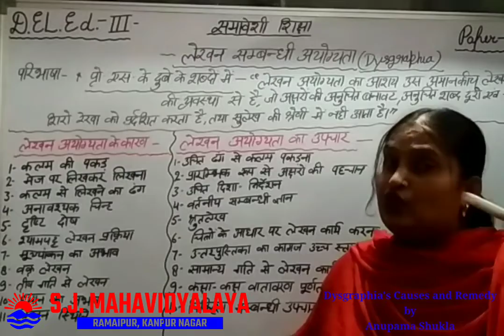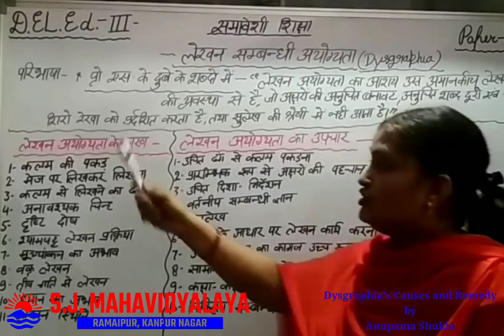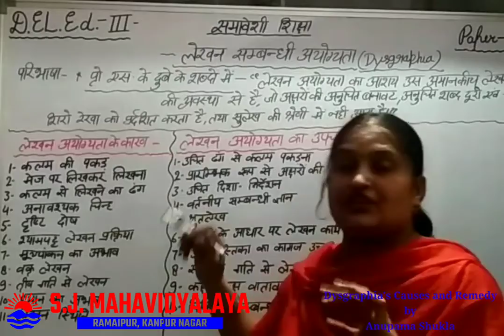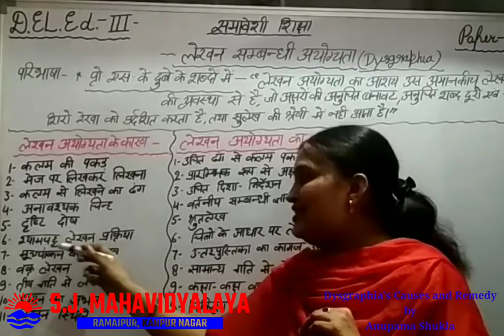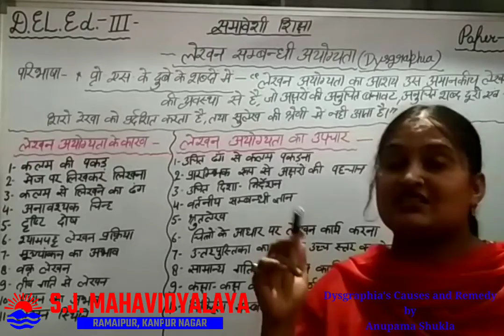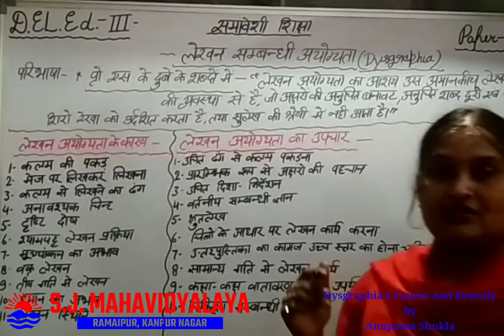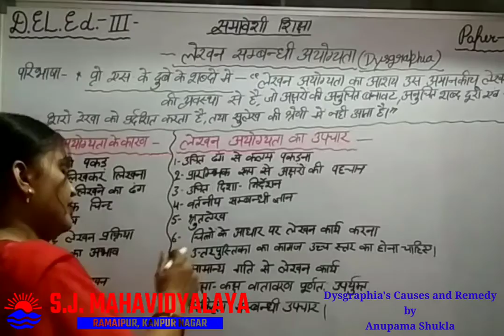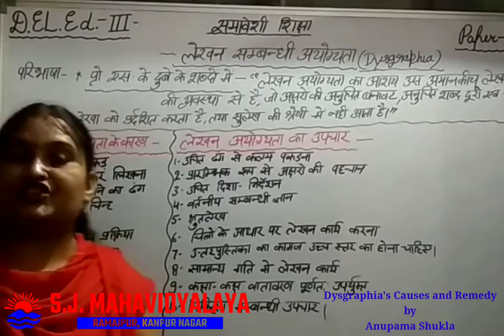B.Ed./D.El.Ed. By Mrs Anupma Shukla D.El.Ed.3sem Dysgraphia6 1